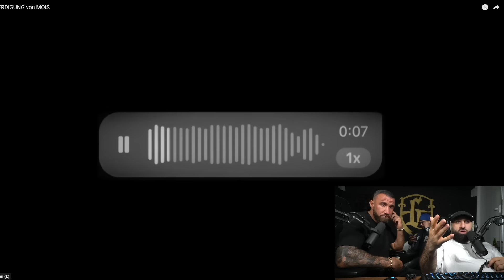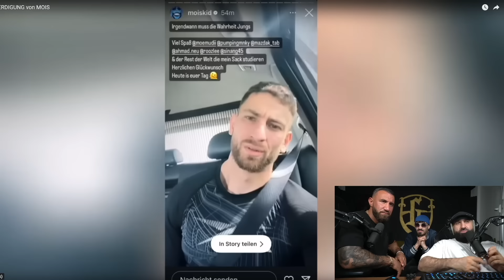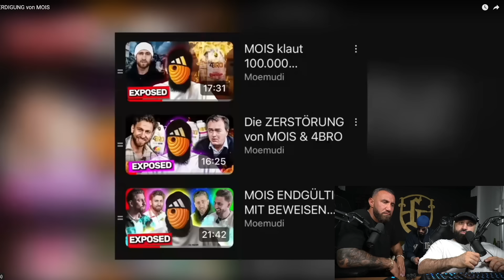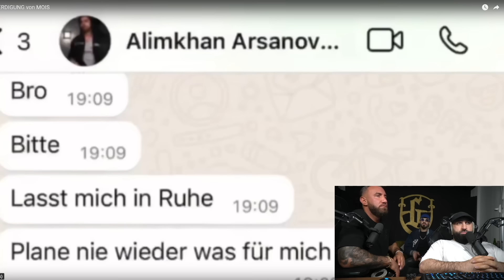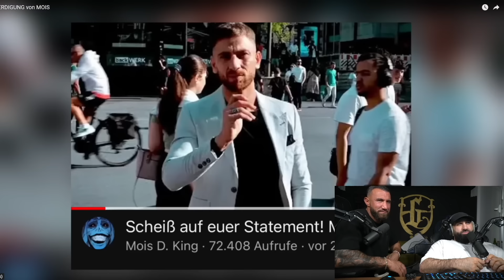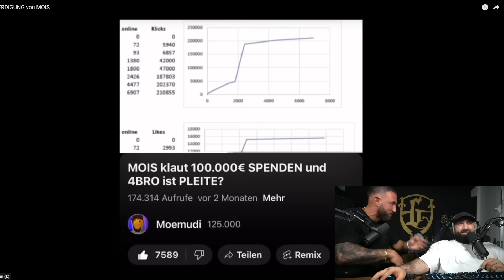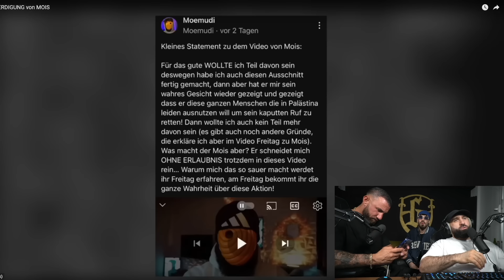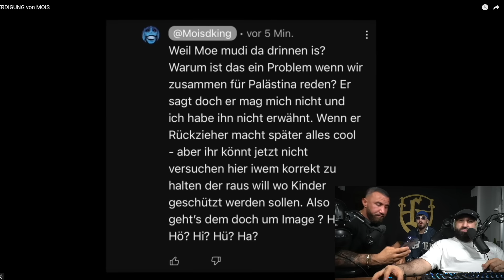MOIS GEHT ZU WEIT!!😱 MEASTRO WIRD ERPRESST | SINAN-G STREAM HIGHLIGHTS